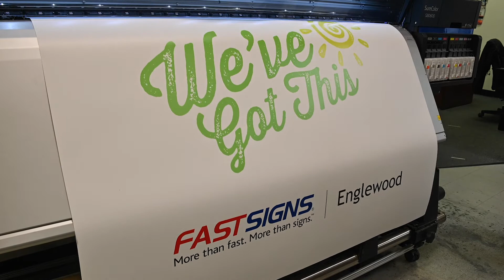𝗦𝘁𝗼𝗿𝘆𝘁𝗲𝗹𝗹𝗶𝗻𝗴 𝗦𝗲𝗿𝗶𝗲𝘀: 𝗙𝗔𝗦𝗧𝗦𝗜𝗚𝗡𝗦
An Englewood staple since 1996, FASTSIGNS® Englewood works with local businesses to achieve their digital communication needs. During COVID, FASTSIGNS owners Larissa and Daniel Croll are grateful to the community and their clients and appreciate the loyalty to their business.